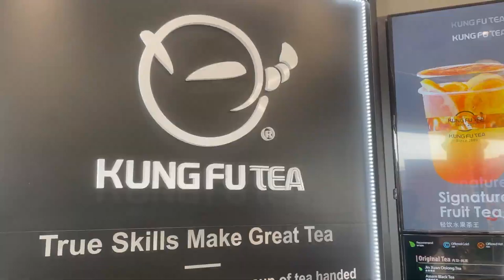New Bubble Tea On The Block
JWPOV in 60 : New Bubble Tea On The Block

A quick 60 second music video of the soft opening of a new local bubble tea place Kung Fu Tea